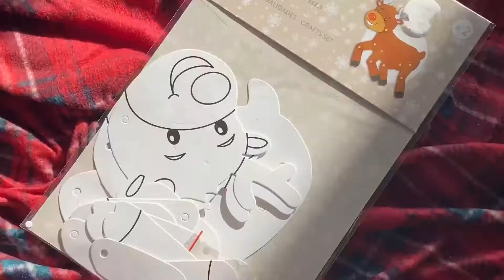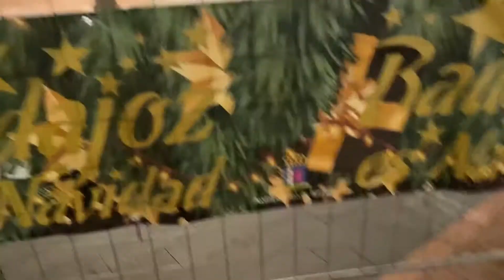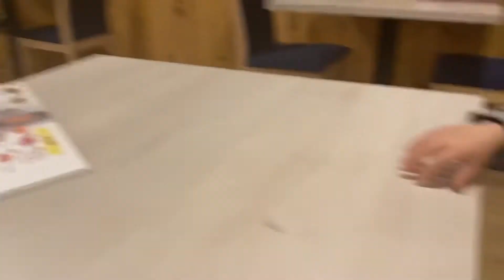VLOGMAS 4 | ЯРМАРКА, РЕСТОРАН WOK и ЧУРРОСЫ